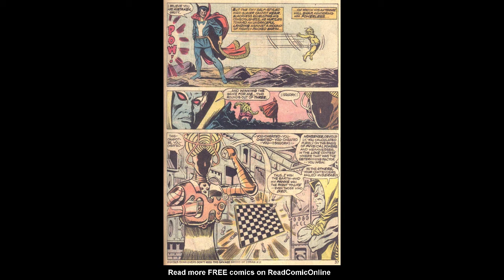Defenders Dialogue - Episode 6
The Steve Gerber era begins, and it's clobberin' time as The Thing helps the Defenders discover Valkyrie's secret origin! Plus, the debut of the non-team's most bizarre rogues -- The Headmen! And how does Daredevil fit into all of this? Find out, as Christopher Golden and Brian Keene discuss Defenders 20 and 21, Giant-Size Defenders 3, and Marvel Two-In-One 6 and 7!